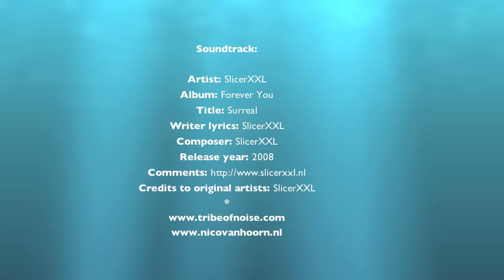Time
a film by: Nico van Hoorn.

Soundtrack:

Artist: SlicerXXL
Album: Forever You
Title: Surreal
Writer lyrics: SlicerXXL
Composer: SlicerXXL
Release year: 2008
Credits to original artists: SlicerXXL